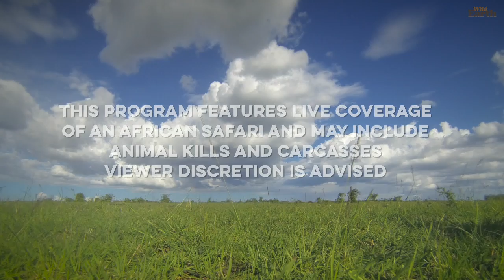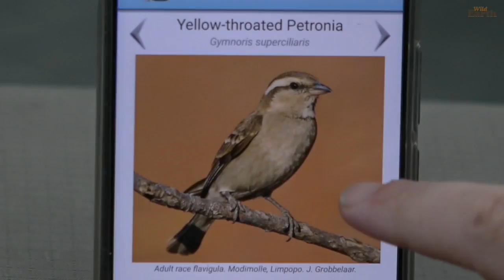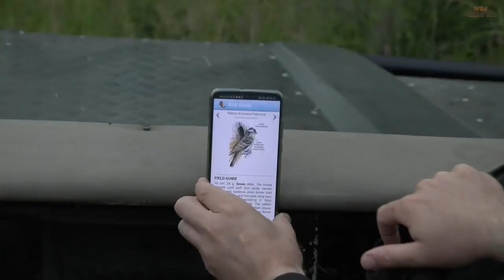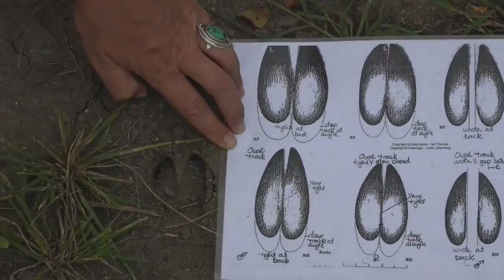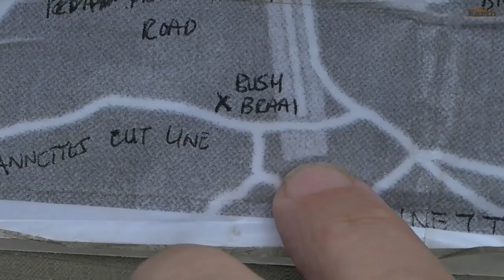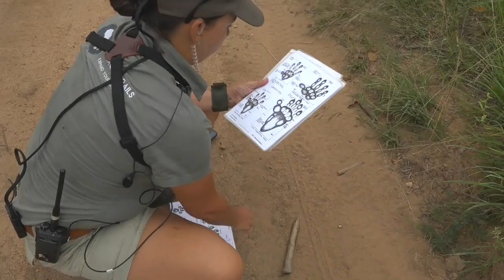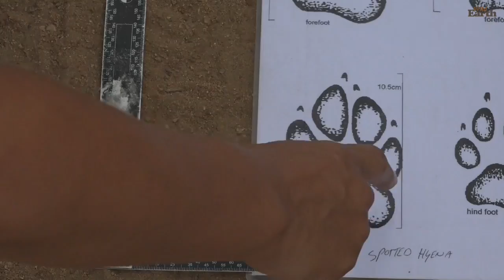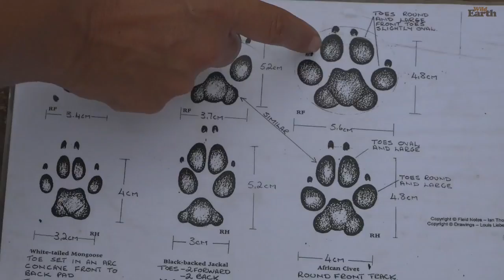WildEarth - Sunrise Safari - 03 March 2020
February 2020 Times

When WildEarth isn't live, you can view the feed from the Djuma Waterhole camera, from the heart of Djuma Private Game Reserve in the Sabi Sand/greater Kruger National Park area.